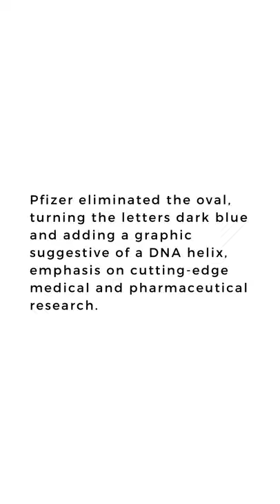Pfizer New Logo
It took 100 years for Pfizer to redesign their very first 100 years. Since 1948, Pfizer has changed their logo design four times. In January 2021, Pfizer made its first significant logo revamp since 1948 to redesign the new sleek look!

Gone is the oval, turning the letters dark blue and adding a graphic suggestive of a DNA helix, reflecting its emphasis on cutting-edge medical and pharmaceutical research.

Some elements of a logo redesign—going with a new colour or completely different design style, for example—will require extensive changes to any branding and marketing collateral. Pfizer wasn't kidding around when they did their redesign! And with today's medical breakthrough for finding a cure for Covid19, it was the perfect timing to introduce their new logo to the world!

⏰  Timestamps:
00:00​ : Intro
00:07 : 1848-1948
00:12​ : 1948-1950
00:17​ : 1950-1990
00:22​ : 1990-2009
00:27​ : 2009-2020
00:32​ : Rebrand info
00:44​ : Pizer animation
00:53 : Subscribe to ulearn

ulearn.tech